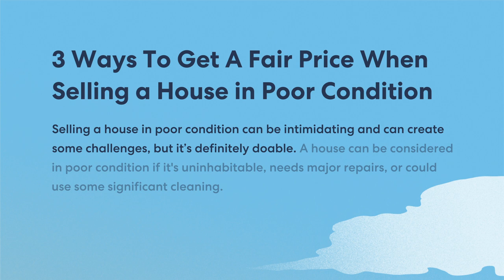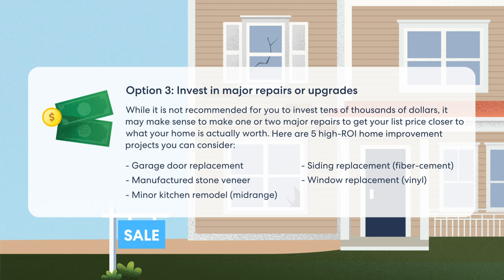3 Ways To Get A Fair Price When Selling a House in Poor Condition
A house can be considered in poor condition if it’s inhabitable, requires major repairs, and/or could use some updating or significant cleaning. Selling one can be intimidating and can create some challenges.

Fortunately, sellers have 3 options to choose from when moving forward with selling a house in poor condition.